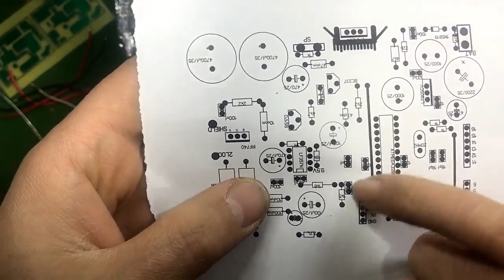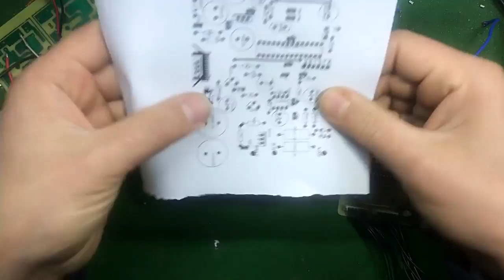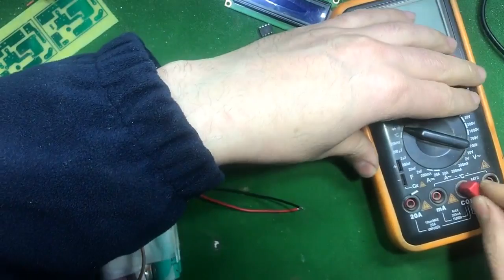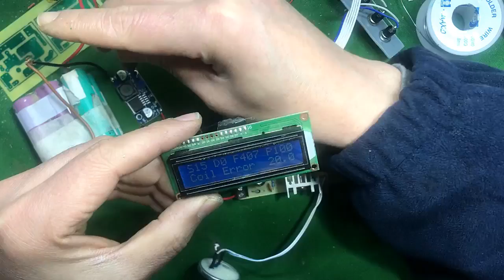تركيب المفاتيح و محول الفولت من 12(فولت الى 20فولت) لجهاز الكشف عن المعادن الفيليزجو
شرح تركيب المفاتيح و تركيب محول الفولتيات المختلفة ليعمل الجهاز ب12 فولت فقط